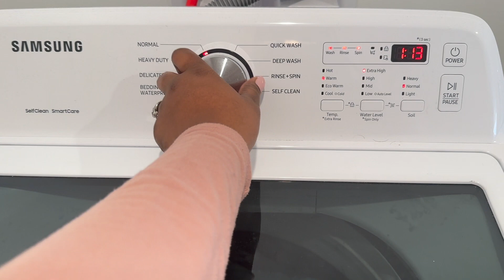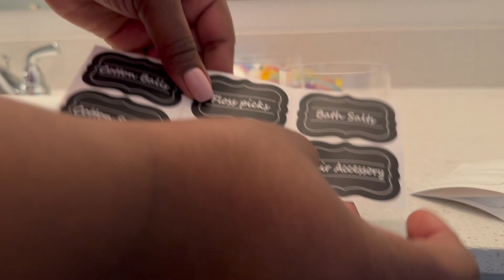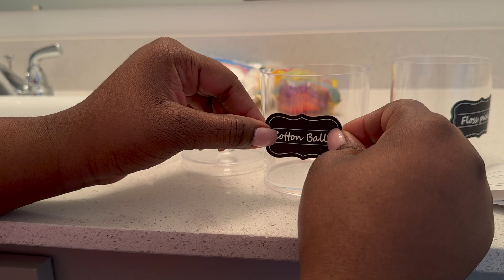Clean With Me | My Kid’s Bathroom & Laundry 🧺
Thank you for checking out our video. Keep checking in on us and watching our family grow together as we document our beautiful journey and all of busy moments of marriage and parenthood!
Bathroom container
Flossers for kids